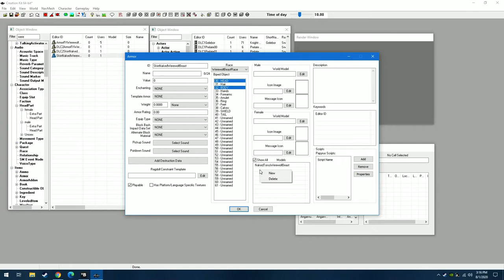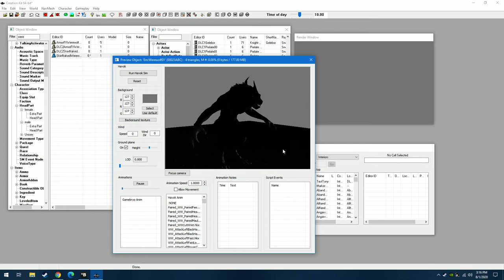How I made Horned Werewolf Form Using the Creation Kit (Skyrim Special Edition)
This shows exactly what I did to make the mod.